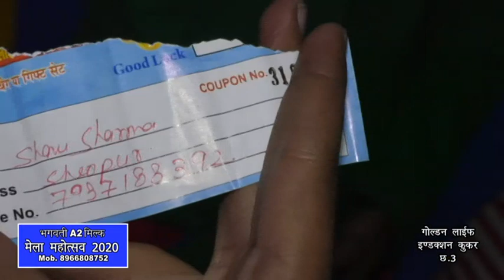Daily Visitor's Draw 31 January 2020| Golden Life Induction Cooker | Gwalior Vyapar Mela Chatri No.3